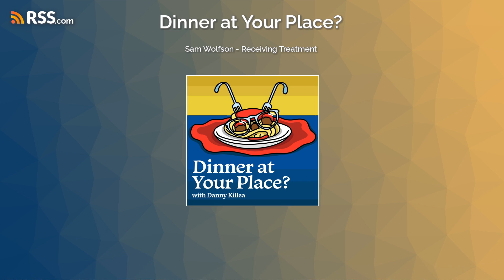Sam Wolfson - Receiving Treatment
Graphic Designer Sam Wolfson is called in for this week's episode. Sam did the logo for the podcast, so with the weekly standup show starting July 11th it made sense to go back to him for a poster.

The two talk a few ideas and get a rough draft down for a flyer, but only for about 8 minutes way later in the episode. Sam is a V8 engine of personality, and it's a treat to watch him go. He tells us about a run in he had with an ex at his favorite Skeeball bar, and we get the low down on a new sport called "Buoy" that Sam will be playing later this summer in a tournament broadcast on ESPN 8: The Ocho.

Sam also treats us to a story Danny has heard at least a hundred times, and it only gets funnier every time.

Sam also plays in a band called Downtilt. Listen to the album "Going" by clicking this link